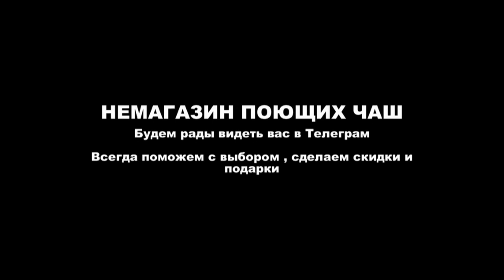23 см c 380, a 117, b 126 Hz СЕМЬ МЕТАЛЛОВ 1621гр 12300р N 144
23 см    c 380, a 117, b 126 Hz   СЕМЬ МЕТАЛЛОВ    1621гр     12300р    N 144